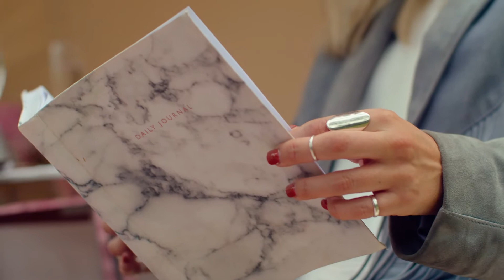Tucana Tent | Dutch Inspired Design By Boutique Camping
The Tucana design embodies a Boutique infusion of the traditional Touareg and dutch-inspired tents.

Made in our luxurious Polycotton-Canvas, this tent not only exudes decadent beauty, but excels in practicality too! For increased longevity the Tucana features our iconic webbing and is treated with our weather resistant coating that protects against element such as; rain, mildew and UV rays.

Boasting an attractive and party-friendly 4X5 interior and an integrated external canopy, this is an ideal and jaw-dropping solution to any outdoor shelter, capable of hosting unique stays, unforgettable events and sweet escapes!

Please Note: The Tucana Tent is protected by way of registered design, Worldwide.